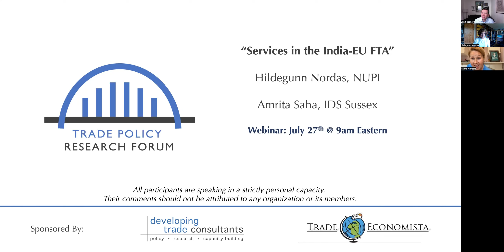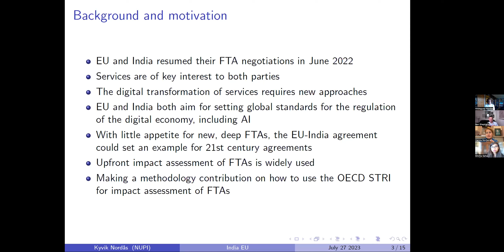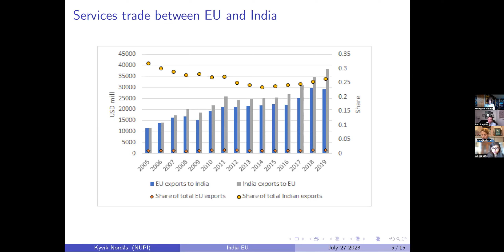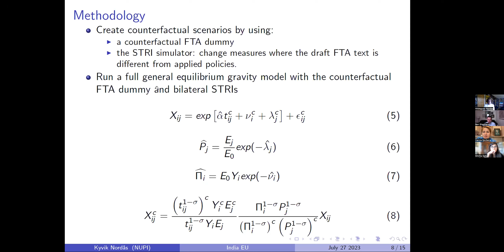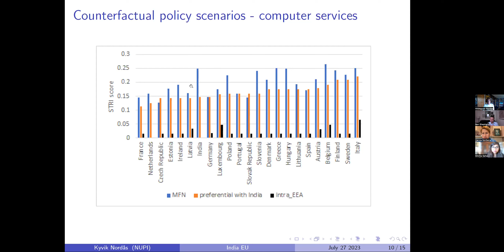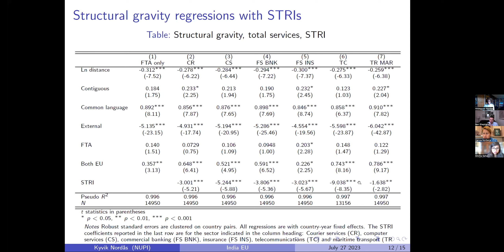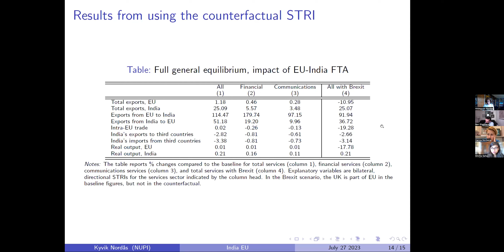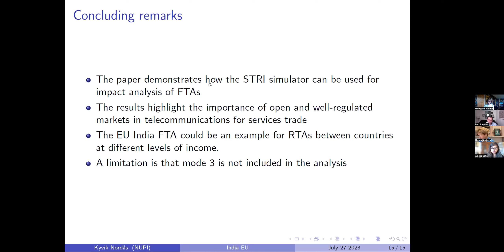TPRF July 2023 Webinar: "Services in the EU-India FTA"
Hildegunn Nordas (NUPI) presents her research on the prospects for services liberalization, and its economic effects, in the context of ongoing FTA negotiations between the EU and India. Amrita Saha (IDS) provides discussant comments.

It's a great session to see how detailed policy modeling can go all the way to political economy and development!